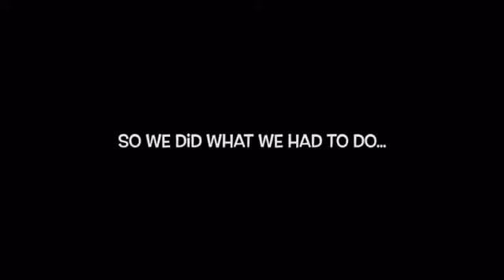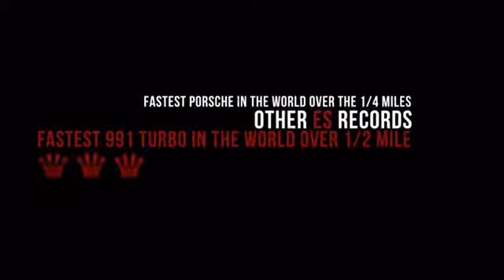Worst Car Repair Ever Compilation 2017 - Fail Fix Car You Won’t Believe Exist! Part.15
Worst Car Repair Ever Compilation 2017 - Crazy Fix Car You Won't Believe Exist! Part.15 This video is a photo slide about worst car repair .PHOTO IS FROM .

The Best Street Drift &amp; Burnout/Donuts Compilation - 2017 Part #15 New Part #15 - Compilation of May month .

Trust Me I am Mechanical Engineer 2017 - Fail and Funny Car Repair Compilation Part.40 This video is a photo slide about fail repair .PHOTO IS FROM .